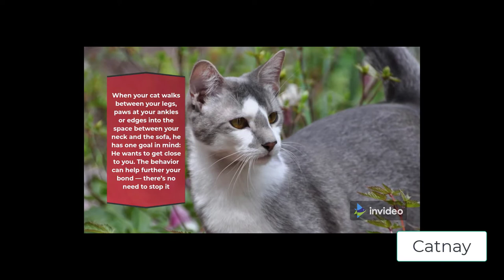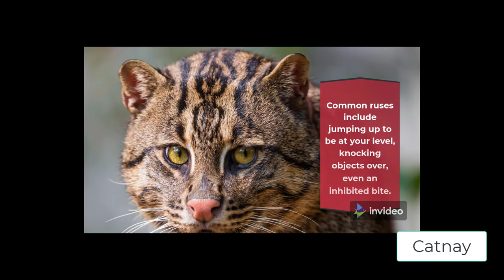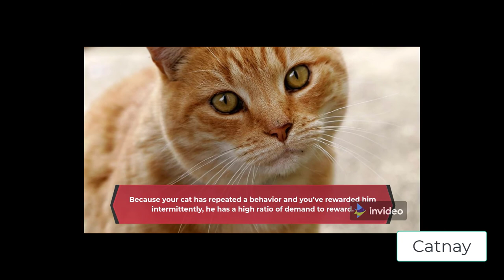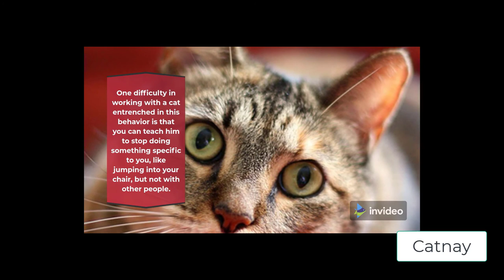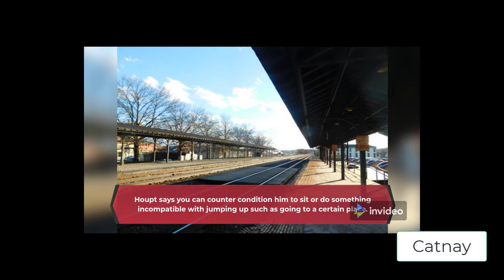My Cat Always Wants Attention: Why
When Luna wants attention, food or to wake me up she starts touching me... well, and screaming in my face, kissing me and headbutting. she tries all of it. She usually touches my mouth without claws, she's a gentle kitty!

Catnay offers helpful advice on all aspects of cat care, from how to choose the cats that would most suit you, to feeding.
Choosing A Cat This board is all about cats and how to keep them healthy and happy.
This includes choosing the best kitty litter, choosing the right food, banishing fleas and understanding kitties behavior.

We haven't forgotten about senior kitties and their special needs. Above all there is a cuteness and love for all kitties.
cat,
CAT FOOD,
CAT HEALTH,
CAT CARE,
CAT BREEDS,
CAT INSURANCE,
cute kittens,
cute cats,
baby cat,
cat reaction,
kitten,
cat fail,
cat logic,
funny cat,
cute,
funny,
cat lover,
video for kitten,
Ginger cat,
cat games,
video for cats,
diy for cats,
cat vs owner,